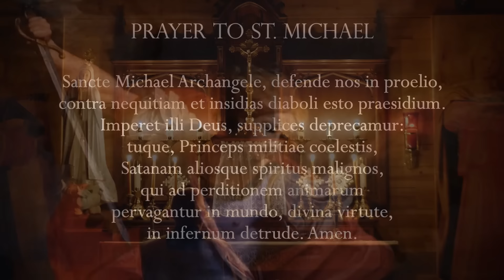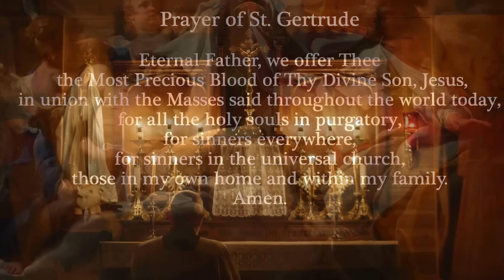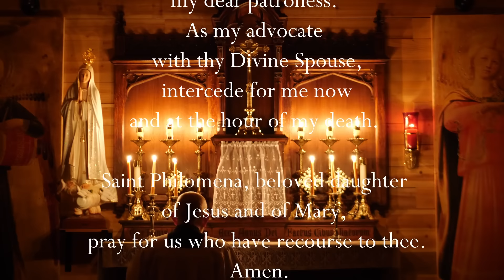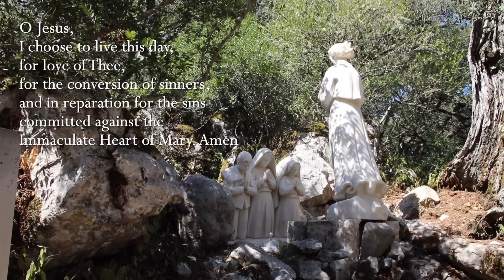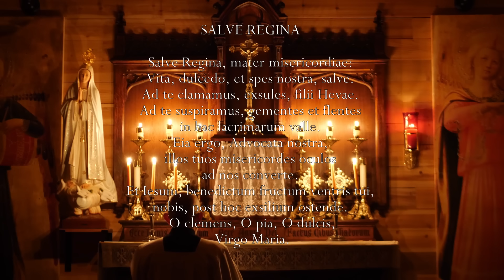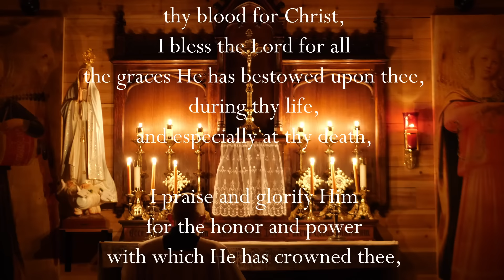Friday, 2nd August 2024 - Our Lady of Fatima Rosary Crusade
Chapters
00:00 – 7:47 Opening prayers and intentions
7:48 – 8:48 Minute of Silence
8:49 – 33:00 Rosary

Artwork:
The paintings used in today’s Sorrowful Mysteries are (in order of appearance):

Hymns: Adoramus Te Christe-(Minute of Silence) Traditional Improperia Cordans (1st), Jesu Salvator Mundi (2nd), O Sacred Head Surrounded (3rd), Fortunatus Crux Fidelis (4th), Ravanello Adoramus Te Christe (5th), Tartini Stabat Mater (Closing)